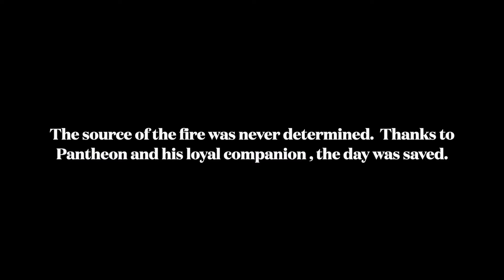The Adventures of Pantheon and Max Chapter 1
Pantheon and his loyal companion neglect to clear up their mess. Fire spreads but Eric saves the ship.